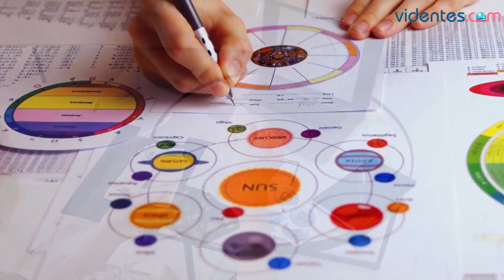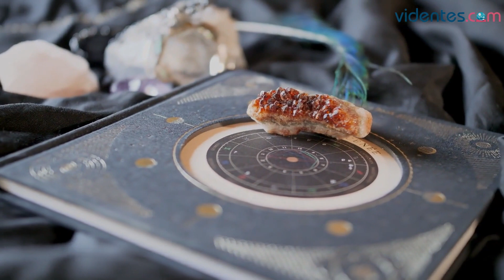HORÓSCOPO DIARIO 💘☀️⭐ LEO ♌️ VIERNES, 31 DE MARZO DE 2023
Horóscopo de Leo para hoy, viernes 31 de Marzo de 2023. El horóscopo para hoy: descubre tu futuro gracias a mi horóscopo diario para ti.